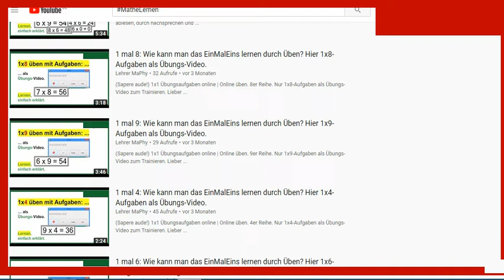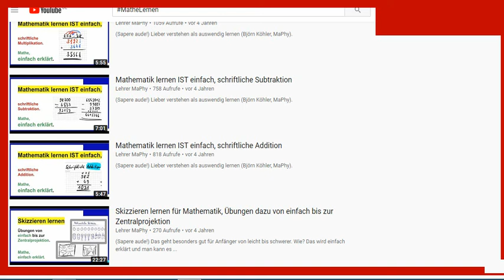Alle Videos sind seit gestern besser und komfortabeler geworden.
Bitte, helfen Sie uns Endlich wieder (Sapere aude!) Hashtags (ab sofort unten links) zeigen Euch alle relevanten Videos zum gerade angeschauten Video, damit Ihr noch besser lernen und verstehen könnt.

Björn Köhler

zzzzz_intern